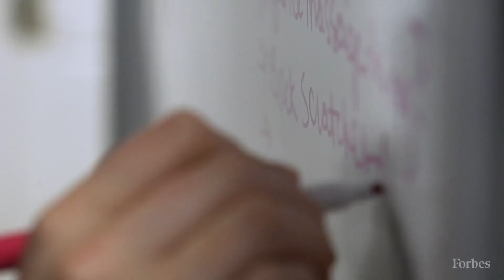Kayla Giovinazzo: My Family Time Is My Priority | Relentless | Forbes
Kayla Giovinazzo is the co-founder and CEO of Eat Clean Bro, a never-frozen, fully prepared meal delivery service. She is also a mother of one and nine-months pregnant. This is a typical day in her life.